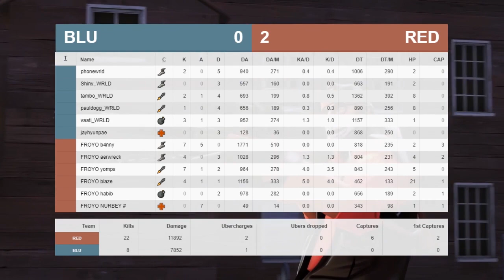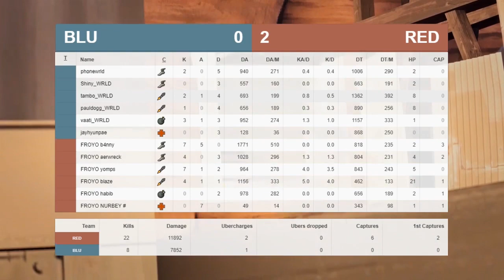RGL S1 W2A - froyotech vs. Glove World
Casters: FrickMyNick & Scream
Streamer: louster200